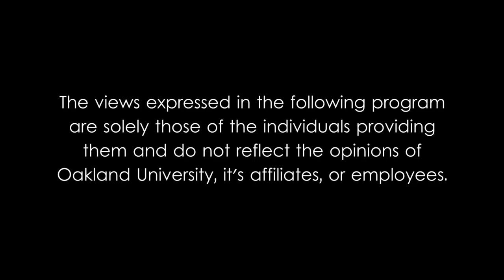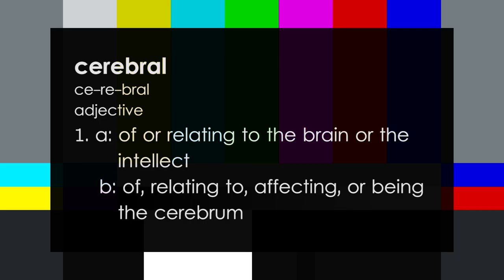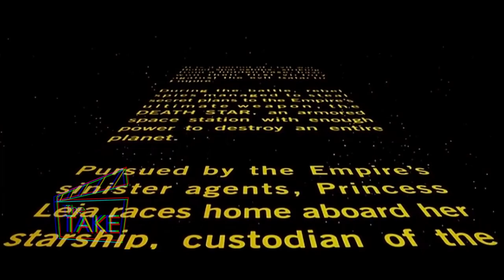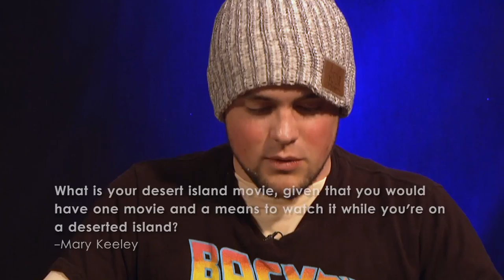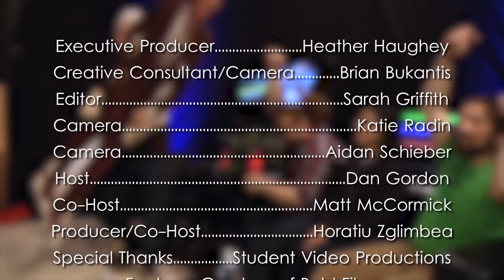Nightcrawler - Movie Review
A review of the 2014 Crime Thriller Nightcrawler. Starring Jake Gyllenhaal, Rene Russo, Rick Garcia, Bill Paxton, and Kevin Rahm. Directed by Dan Gilroy.

Plot synopsis from IMDB: When Louis Bloom, a driven man desperate for work, muscles into the world of L.A. crime journalism, he blurs the line between observer and participant to become the star of his own story. Aiding him in his effort is Nina, a TV-news veteran.

Credits:
Executive Producer: Heather Haughey
Producer: Horatiu Zglimbea
Camera: Katie Radin
Camera: Aidan Schieber
Creative Consultant: Brian Bukantis
Host: Dan Gordon
Co-Host: Matt McCormick
Co-Host: Horatiu Zglimbea

Footage courtesy of Bold Films